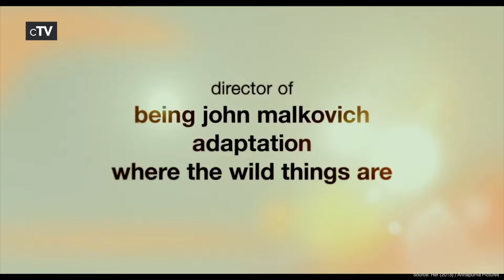Top 5 Artificial Intelligence Movies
If you want to see robots with Artificial Intelligence you should definitely watch our picks for the best AI Movies.

Movies in this Ranking:
5. A.I. Artificial Intelligence (2001): (00:13)
4. Ex Machina (2014): (02:24)
3. Her (2013): (04:51)
2. 2001: A Space Odyssey (1968): (07:15)
1. The Matrix (1999): (09:34)